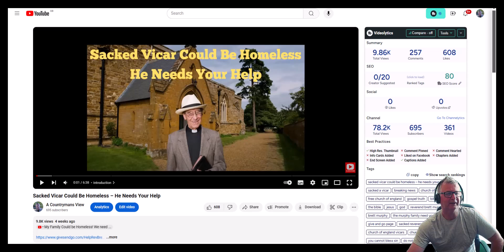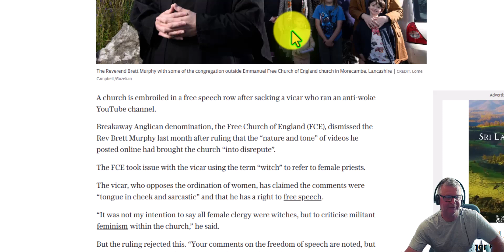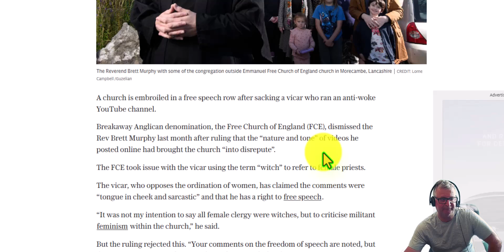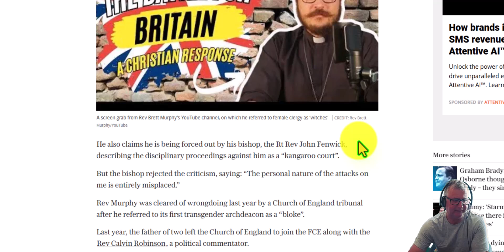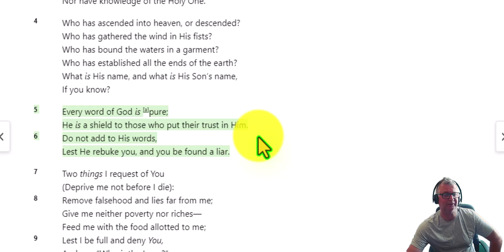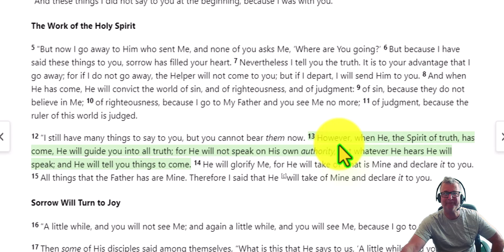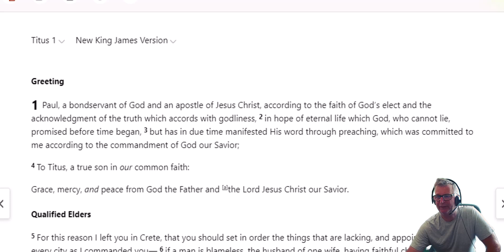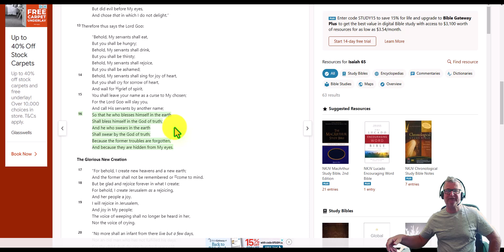Vicar Sacked Over ‘Anti Woke’ YouTube Channel!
The title on my thumbnail today is Vicar Sacked Over ‘Anti-Woke’ YouTube Channel! In this video, I discuss the recent controversy surrounding a vicar who was sacked for running an anti-woke YouTube channel, sparking a heated debate over free speech and biblical truth. The incident, reported by the Daily Telegraph, has raised questions about the Church's position on modern issues and the extent to which religious leaders can express their views on social and cultural topics.

The Reverend Brett Murphy was dismissed by the Free Church of England for content posted on his YouTube channel, which critiqued certain contemporary issues from a conservative Christian perspective. The church claimed that his videos, particularly those opposing militant feminism within the church, brought the institution into disrepute. Reverend Murphy, however, insists his comments were tongue-in-cheek and that he is exercising his right to free speech, a cornerstone of Christian teachings.

In this video, I explore how this case is emblematic of a larger issue within the Church of England and other denominations, where some leaders appear to stray from biblical truth to align with modern, politically correct ideas. As Christians, we must ask ourselves: are we aligning with the Word of God, or are we bowing to societal pressures?

This video emphasizes the importance of sticking to biblical teachings and the dangers of compromising on the truth. I also share scriptures that highlight the power and unchanging nature of God’s Word. We cannot allow the pressures of modern culture to dilute the truth that has been handed down through scripture.

Are you concerned about the growing trend of silencing Christian voices that speak out against current cultural trends? Do you believe that free speech should be protected, especially within the Church?

If You're Not a Christian: If you're new to the Christian faith or considering exploring what it means to follow Christ, I invite you to say a simple prayer with me at the end of this video. Believing in Jesus Christ opens the door to eternal life, peace, and purpose. No matter what is happening in the world, God offers salvation to all who believe in Him.

5 Every word of God is [a]pure;
He is a shield to those who put their trust in Him.
6 Do not add to His words,
Lest He rebuke you, and you be found a liar.

John 16:13

13 However, when He, the Spirit of truth, has come, He will guide you into all truth; for He will not speak on His own authority, but whatever He hears He will speak; and He will tell you things to come.

2 Timothy 2:15 – 19

15 Be diligent to present yourself approved to God, a worker who does not need to be ashamed, rightly dividing the word of truth. 16 But shun profane and [e]idle babblings, for they will [f]increase to more ungodliness. 17 And their message will spread like cancer. Hymenaeus and Philetus are of this sort, 18 who have strayed concerning the truth, saying that the resurrection is already past; and they overthrow the faith of some. 19 Nevertheless the solid foundation of God stands, having this seal: “The Lord knows those who are His,” and, “Let everyone who names the name of [g]Christ depart from iniquity.”

Paul, a bondservant of God and an apostle of Jesus Christ, according to the faith of God’s elect and the acknowledgment of the truth which accords with godliness, 2 in hope of eternal life which God, who cannot lie, promised before time began.

Isaiah 65:16

16 So that he who blesses himself in the earth
Shall bless himself in the God of truth;
And he who swears in the earth
Shall swear by the God of truth;
Because the former troubles are forgotten,
And because they are hidden from My eyes.